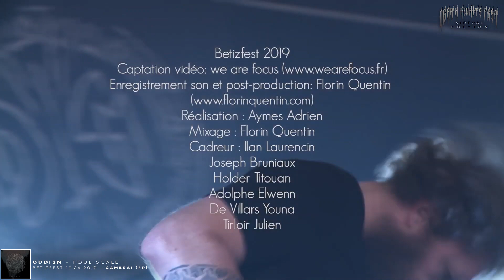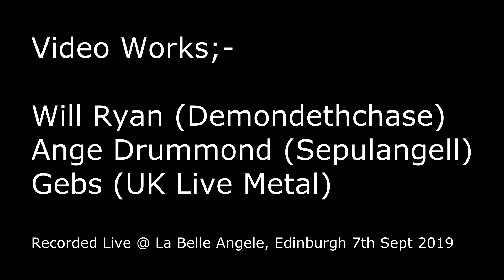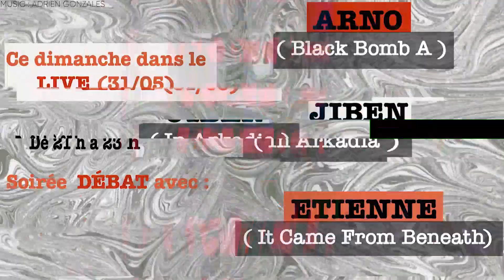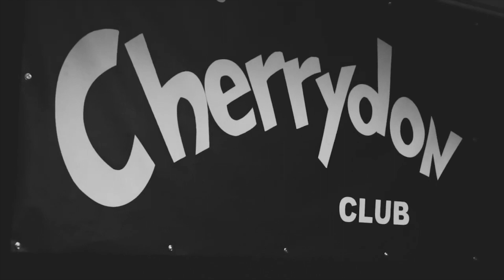DEATH AWAITS FEST - Virtual Edition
[ENG] 1 hour of live music at home : this is Death Awaits Fest - Virtual Edition
[FR] 1h de musique live (enregistré avant le confinement) en direct de ton canapé ? C'est le Death Awaits Fest - Virtual Edition :-)

📆 : Vendredi 29 Mai
⏰ : 21 h / 9 PM
📍 : DEATHAWAITS OFFICIAL - YouTube Channel

🎸 Bands : Benighted // Fractal Universe // DEATHAWAITS // Pit Disorder // Gohrgone // SPHERES //Oddism // Dog Tired // Mantra // Mother & Pearl // Stone Horns // Split Brain